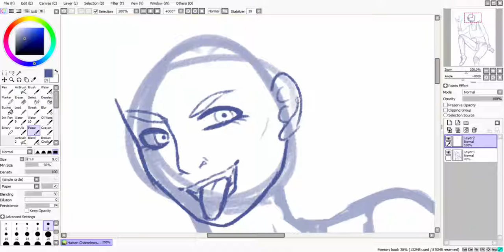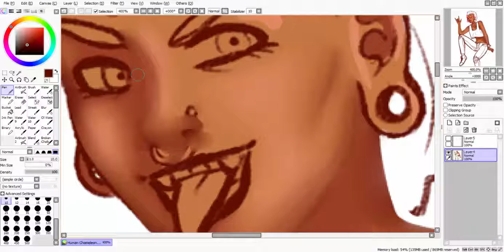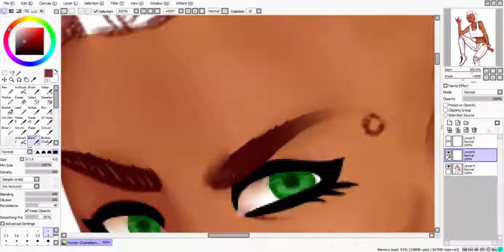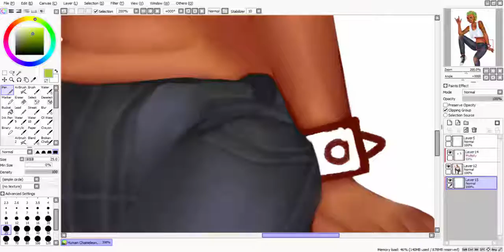Human Chameleon [Speedpaint Collab]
A buddy wanted to draw a human chameleon so she made me draw one with her

Outro:
More Money - Hate